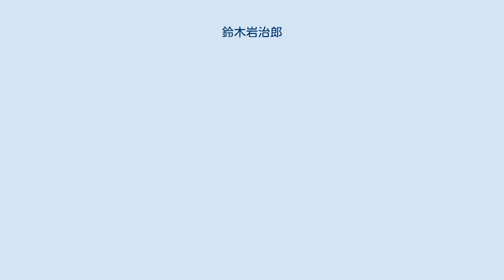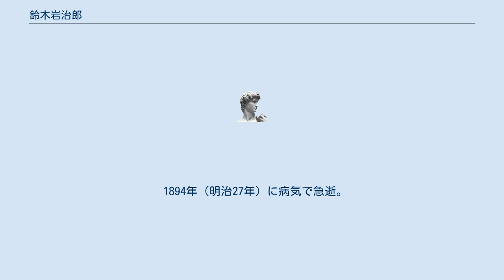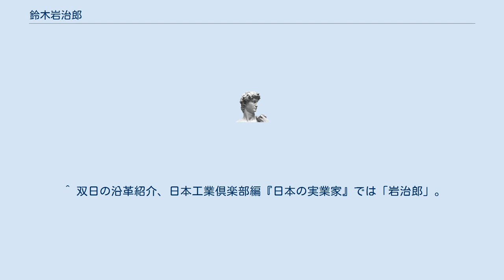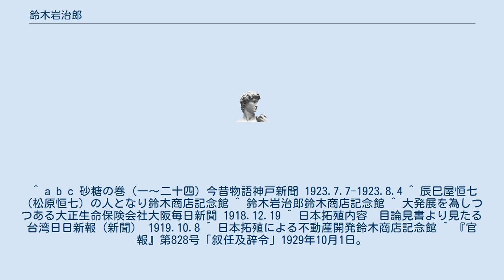鈴木岩治郎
鈴木 岩治郎（すずき いわじろう、1837年8月17日〈天保8年7月17日〉 - 1894年〈明治27年〉6月16日）は、明治の実業家。
鈴木商店創業者。
 生まれ年については天保10年説がある。
名前について岩次郎と表記している資料もある。
 二代目鈴木岩治郎（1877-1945)は長男。三男は帝国人造絹絲・太陽曹達の初代社長の鈴木岩蔵。 武蔵国川越（現埼玉県川越市）の足軽の次男として生まれる。
生後すぐに魚屋に養子に出されるが12歳頃に養子先から出て菓子商の丁稚となる。
その後神戸、長崎へ菓子屋奉公をしながら移り住み、大阪の米雑穀問屋の辰巳屋の下働きとなる。
辰巳屋は小間物商から始まり、砂糖商としても成功しており、1874年（明治7年）に店の一つを譲り受け神戸に鈴木商店を開業。
 1877年（明治10年）に、姫路銀行の頭取岡玖平の媒介で姫路の漆商丹波屋の娘西田よねと結婚。
よねは再婚であった。
1882年（明治15年）に神戸石油商会を設立、樟脳、ハッカと商いを広げていった。
1886年(明治19年)には神戸有力八大貿易商のひとつにまで発展した。
 神戸の砂糖は当時、香港のバターフィールドとジャーディン・マセソンの砂糖の輸入に限られ、神戸外国人居留地の代理店を通し、辰巳屋女婿の藤田助七ら特定販売人に独占されていたため、岩治郎は両替商などをしていたが、明治21年頃に香港市場から一千俵の砂糖を買入れ、精糖の直輸入を始める。
 1891年（明治24年）に神戸商業会議所議員に当選。
 1894年（明治27年）に病気で急逝。
その後、遺されたよねが金子直吉らと鈴木商店を世界的企業に成長させていくこととなる。
 1877年(明治10年)に初代とよねの長男・徳治郎として生まれる。
初代の没後、家督を継いで二代目鈴木岩治郎となる。
1923年(大正12年)に、台湾銀行の主導により鈴木商店は持ち株会社的な「鈴木合名会社」」と事業会社としての「株式会社鈴木商店」に分割され、二代目岩治郎は「鈴木合名」の筆頭理事社員、「株式鈴木」の副社長に就任。
 1918年 (大正7年)、柳原義光を社長に担ぎ上げ、鈴木商店幹部の金子直吉らとともに大正生命保険会社重役に就任。
1919年 (大正8年)には、台湾に不動産開発の日本拓殖株式会社を設立。
 1926年(昭和元年)時点で、鈴木グループ各社（神戸製鋼所、沖見初炭鉱、日本教育生命保険、東洋燐寸、大正生命、日本拓殖、帝国汽船、浪華倉庫、日本商業）の役員を兼任していた。
 ^ 双日の沿革紹介、日本工業倶楽部編『日本の実業家』では「岩治郎」。
神戸大学経済学部教授加護野忠男は2005年11月23日付日本経済新聞の文中で「岩次郎」としている。
 ^ a b c d 鈴木岩治郎（2代目）鈴木商店記念館 ^ 鈴木岩蔵鈴木商店記念館 ^ 1870年（明治3年）とする資料がある。
 ^ a b c 砂糖の巻（一〜二十四）今昔物語神戸新聞 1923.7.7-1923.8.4 ^ 辰巳屋恒七（松原恒七）の人となり鈴木商店記念館 ^ 鈴木岩治郎鈴木商店記念館 ^ 大発展を為しつつある大正生命保険会社大阪毎日新聞 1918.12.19 ^ 日本拓殖内容　目論見書より見たる台湾日日新報（新聞） 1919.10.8 ^ 日本拓殖による不動産開発鈴木商店記念館 ^ 『官報』第828号「叙任及辞令」1929年10月1日。